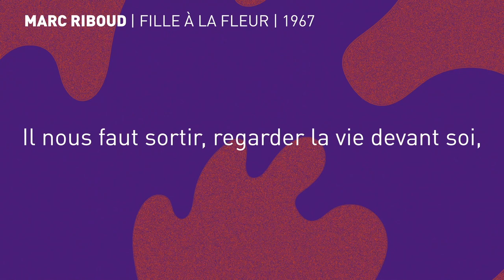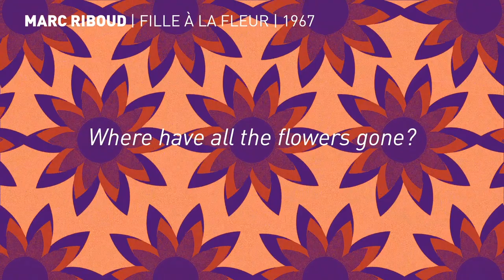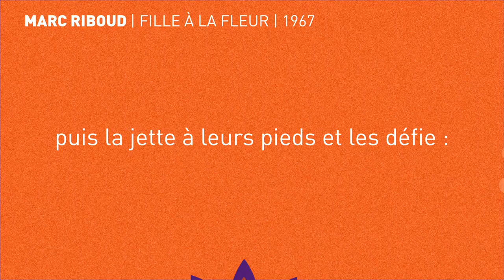Fille à la fleur | Marc Riboud | Centre Pompidou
Une jeune fille offre une fleur aux soldats, comme un défi : Marc Riboud, en octobre 1967 à Washington, isole et immortalise cet instant d’une manifestation contre la guerre au Vietnam. L’image fait le tour du monde et reste gravée dans nos mémoires : elle devient le symbole du Flower Power, celui d’une jeunesse américaine pacifiste et pleine d’espoir. Découvrez son histoire en écoutant ce podcast « Un dimanche, une œuvre » consacré aux liens entre art et utopies.